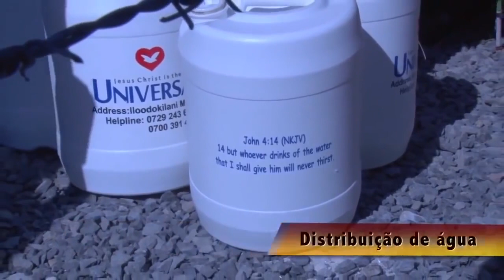Trabalho da Universal na Tribo Maasai - África